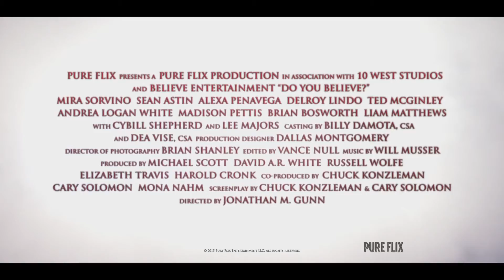DO YOU BELIEVE? Trailer [HD]